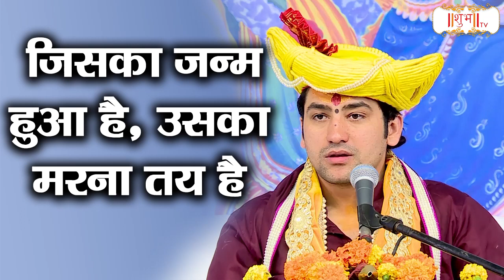जिसका जन्म हुआ है उसका मरना तय है | Bageshwar Dham Sarkar | Motivational Video | Shubh TV